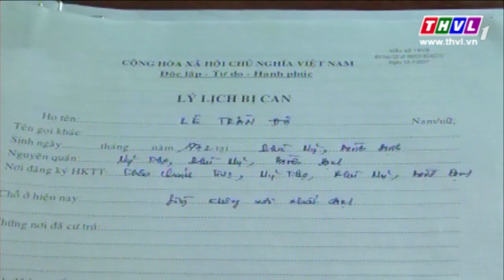THVL | Bắt một thợ xây giả danh công an để lừa đảo